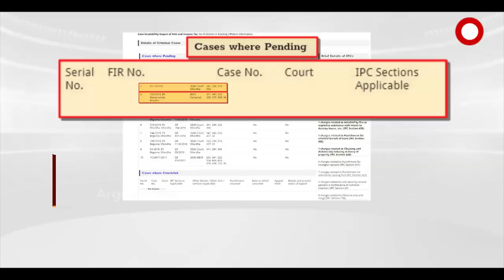ଗିରଫ ହେଲେ ବାହୁବଳି ବିଧାୟକ ପ୍ରଶାନ୍ତ ଜଗଦେବ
ମାନ୍ୟବର ହାଇକୋର୍ଟଙ୍କ ନିର୍ଦ୍ଦେଶ ପରେ ତଳ କୋର୍ଟରେ ଜାମିନ୍ ପାଇଁ ହାଜିର ହୋଇଥିଲେ ପ୍ରଶାନ୍ତ । ହେଲେ ମାନ୍ୟବର ଖୋର୍ଦ୍ଧା ଏଡିଜେ କୋର୍ଟ ବେଲ୍ ରିଜେଷ୍ଟ କରିବା ପରେ ପରେ ପୋଲିସ ଗିରଫ ଘୋଷଣା କରିବା ଥିଲା ଔପଚାରିକତା ।